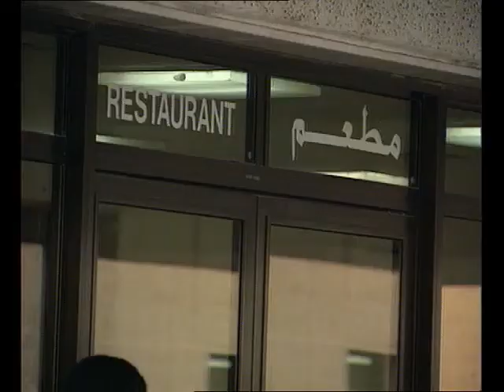حلقة من برنامج نحن أصدقائك 2001 رقم 408